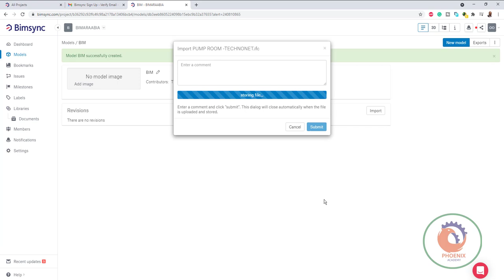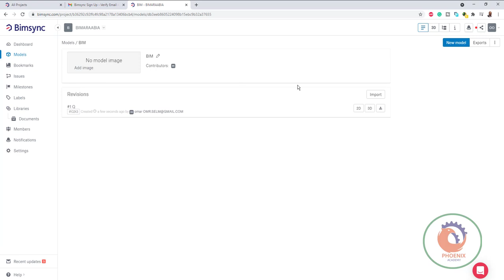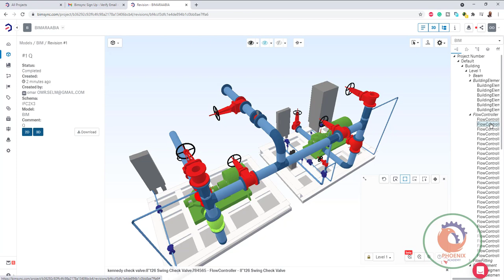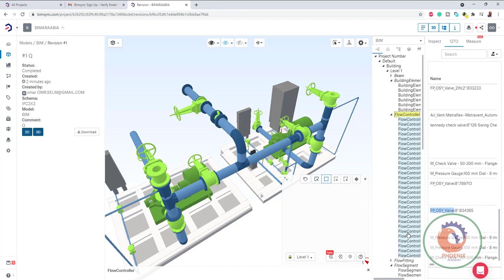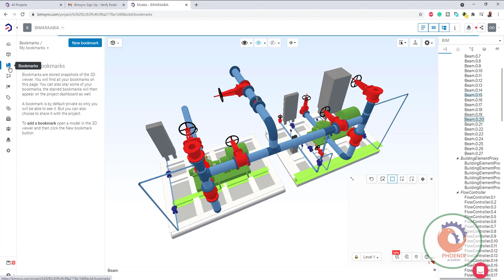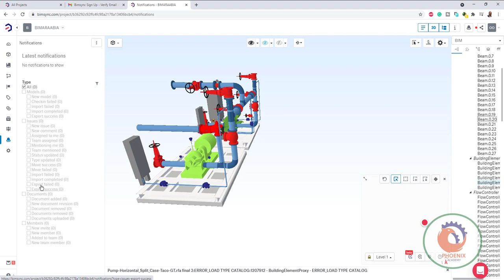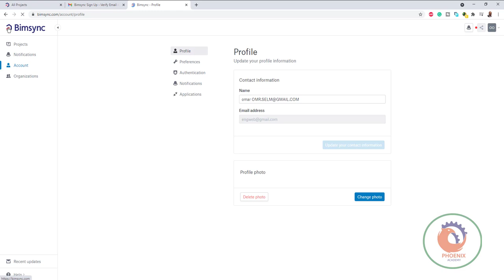bimsync مشاركة مشاريع البيم اونلاين